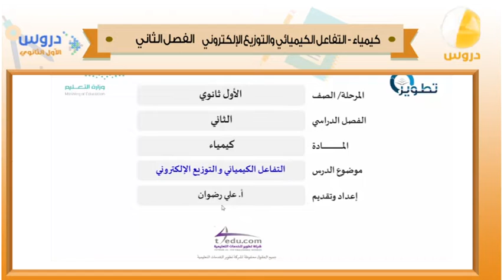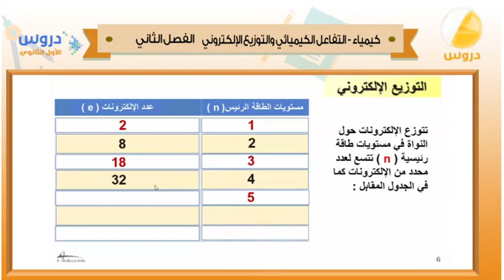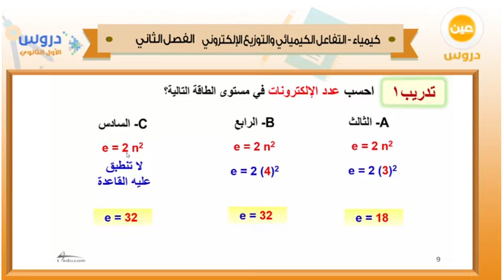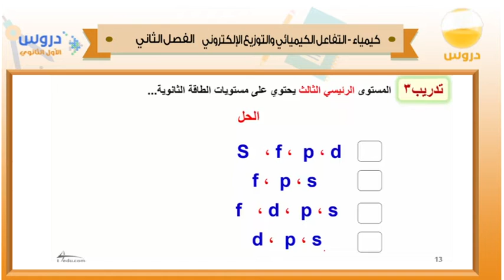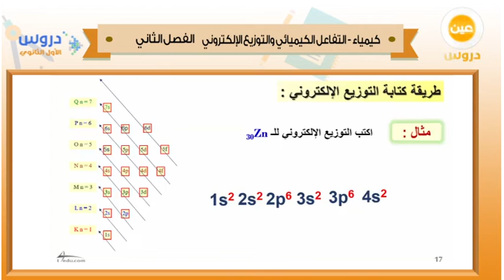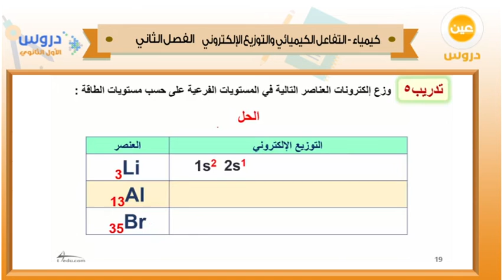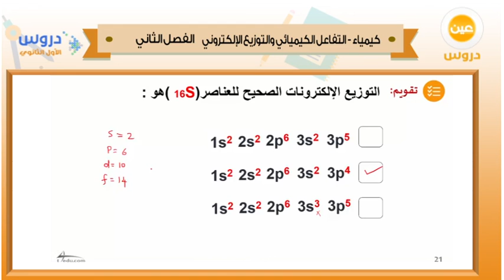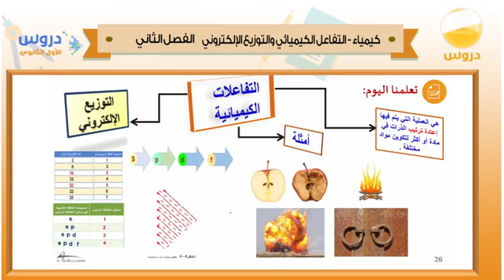الأول الثانوي | الفصل الدراسي الثاني 1438 | كيمياء | التفاعل الكميائي والتوزيع الإلكتروني